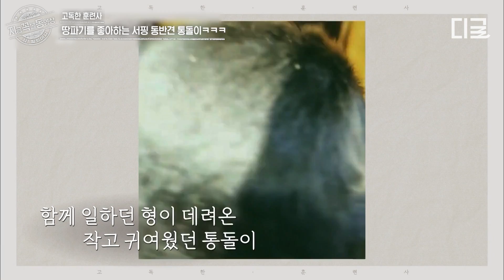[고독한훈련사] 땅파기를 좋아하는 바다 개 말라뮤트!?🌊 서핑을 좋아하는 주인 옆에서 둘도 없는 가족이 된 통돌이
tvN STORY 대유잼 영상은 나중에 보면 늦는다! 지금 꼭! 볼 동영상